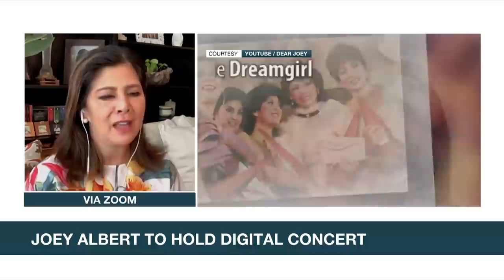Joey Albert on leaving showbiz: 'It was very painful' | ANC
Headstart: OPM veteran Joey Albert admitted that leaving the entertainment industry over two decades ago was the second most painful thing that happened to her.